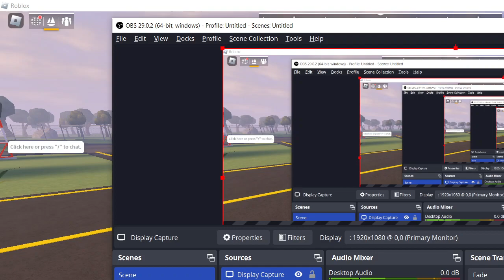Where the olive hazmat suit is! (Apocalypse rising 2)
Sorry for not uploading in a while. Ran outa ideas X_X